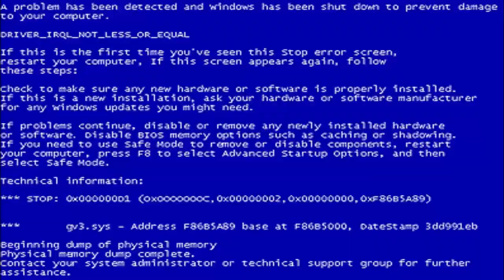neue PC tutorial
subrice for more PC